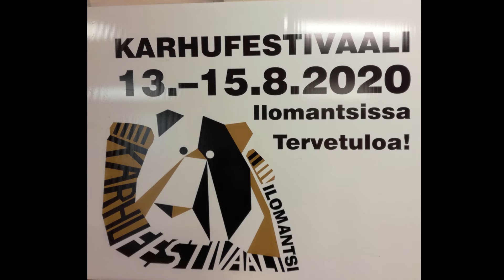Mitä kuuluu Ilomantsin kulttuurikesään 2020, Maarit Hämäläinen-Koljonen?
Maarit Hämäläinen-Koljonen kertoo Ilomantsin kulttuuritapahtumista kesällä 2020. Aiheina on Karhufestivaali, Katri Vala kulttuurikeskuksen näyttelyt ja Kansallistalohanke.

Ilomantsin keskusta sai kymmeniä karhuja pitkin kylää kesällä 2020, onhan Karhufestari tulossa elokuussa. Millaiset festarit on luvassa tänä vuonna?

Maaseudun Sivistysliiton Vaara-Karjalan kulttuuriyhdistyksen Maarit Hämäläinen-Koljonen toimii Karhufestivaalin tapahtumakoordinaattorina. Maarit kertoo tämän vuoden kisasta, sometuksesta ja striimauksesta.

Katri Vala kulttuurikeskuksella on tänä kesänä Katri Valan pysyvän näyttelyn lisäksi vuoden 2020 ITE-taiteilijan Paula Huhtasen Iloismi-näyttely. Minkälainen näyttely on odotettavissa?

Maarit työskentelee myös Kansallistalohankkeessa joka päättyy tänä vuonna. Mitkä ovat hankkeen tavoitteet ja ovatko ne toteutuneet?

Ohjelma tuli Radio Rexiltä 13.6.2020.

Toimittaja: Taisto Volotinen
Editointi: Taisto Volotinen
Kuvat ja videon koonti: -irja-